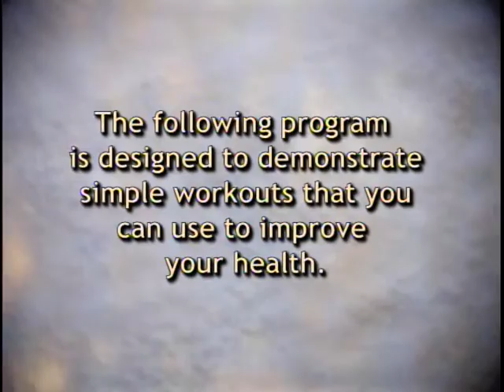Body & Spirit - Relief from “Neck Pain” #018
Join Dick Nunez and helpers, Mom Ford and Ethel as you learn healthy lifestyle exercises that can help relieve your neck pain.

Three Angels Broadcasting Network is a 501(c)(3) nonprofit company. People from all cultures and backgrounds appreciate 3ABN’s programming.

BAS000018